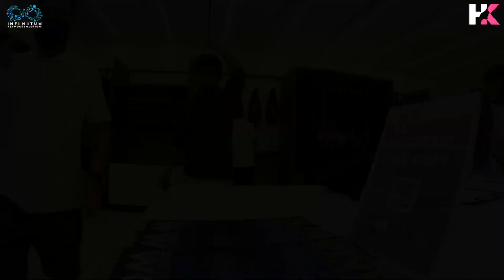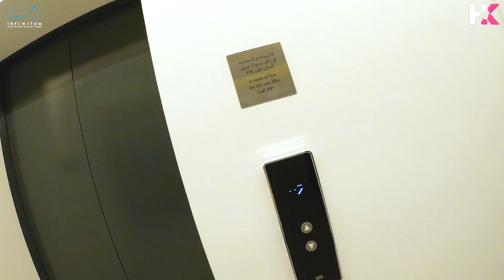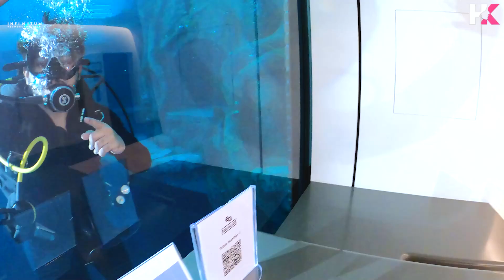My Scuba Diving In Dubai || Worlds Biggest Pool || Dubai Tour | Harshitha Karthik || Infinitum Media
"My Scuba Diving In Dubai" is a Telugu Vlog Featuring

Editor : Srikanth Macherla
Designer : Anand